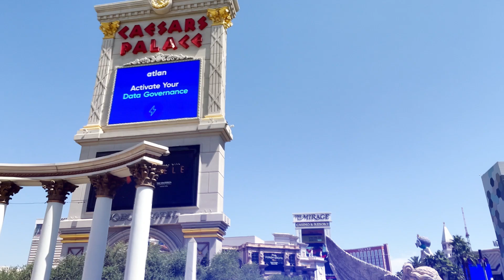SpotlightOutdoor Atlan Digital Marquee Billboard RoadBlock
Learn more about how you can DOMINATE the Las Vegas Strip with Spotlight Outdoor Ads Marquee Spectaculars with over 200 digital units that deliver 1,450,000 spots weekly.